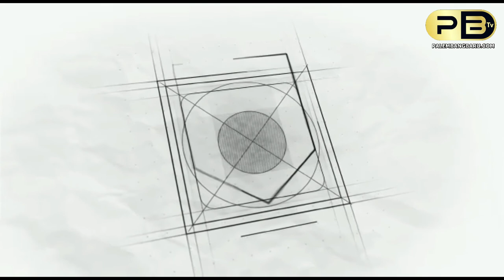AKSINYA TEREKAM CCTV, PELAKU BOBOL RUKO DI PALEMBANG DITANGKAP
laporan : Muhammad rian